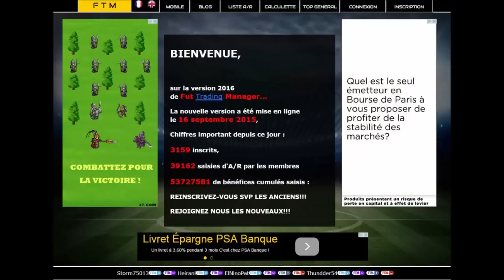FIFA 16 : Le JT de FIFA ! FRANCAIS - HD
►CHAINE DE L AUTEUR:
→MrTheMinecraftify

►7€ DE REDUCTION SUR GAMONIAC + 300 POINTS ZAPPYDAY :
300 points offerts sur ZappyDay – le site qui vous fait gagner plein de cadeaux facilement en cliquant

Pour être upload sur la chaine :
•► Bon commentary.